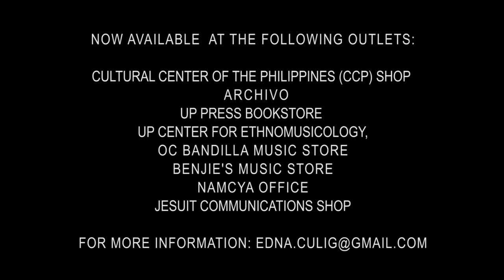Landmark Albums: Classical Solo Bandurria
"Hatinggabi" and "Aurora" are the first and second classical solo bandurria albums of the Philippines.  The second recording also premieres the rare archived pieces of Jose A. Estella. Dr. Edna Aurora Culig has produced these recordings to promote the traditional instrument "bandurria".  With an expanded and varied repertoire, innovative playing techniques, and depth of expression, and with the exquisite accompaniments of Mr. Gerardo Saavedra Duran (guitarist) and Ms. Grace Macatangay Edwards (Pianist), Dr. Culig (bandurria soloist) attempts to highlight the myriad of beautiful sounds produced on the instrument!